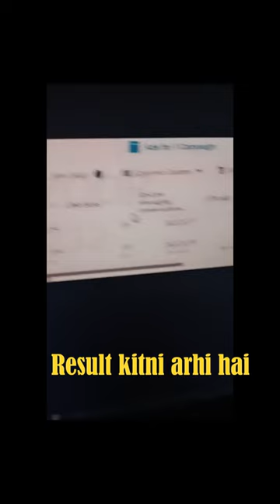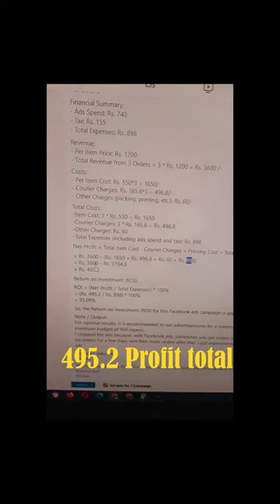My Facebook ads Strategy and Sell #1 | Asher Manzoor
Here is my Facebook Ads Strategy:
Niche: Gadgets - White Label for my E-commerce store for 1 item only.
Campaign: Sells
Creative: Only 1
Age: 28 - 50
Gender: Female
Behaviors: Engaged Shopper
Demographics: Housewife
Interests: Online shopping (retail) , Home improvement (home & garden), Kitchen (home and garden)
Budget Allocation:
- Daily Budget: Rs. 450
- Duration: 2 days
Results:
- Orders: 3
Financial Summary:
- Ads Spend: Rs. 743
- Tax: Rs. 155
- Total Expenses: Rs. 898
Revenue:
- Per Item Price: Rs. 1200
- Total Revenue from 3 Orders = 3 * Rs. 1200 = Rs. 3600 /-
Costs:
- Per Item Cost: Rs. 550*3 = 1650/-
- Courier Charges: Rs. 165.6*3 = 496.8/-
- Other Charges (packing, printing, etc.): Rs. 60/-
Total Costs:
-Item Cost: 3 * Rs. 550 = Rs. 1650
-Courier Charges: 3 * Rs. 165.6 = Rs. 496.8
-Other Charges: Rs. 60
-Total Expenses (including ads spend and tax): Rs. 898
Net Profit = Total Item Cost - Courier Charges + Printing Cost + Total Ads Expenses
= Rs. 3600 - (Rs. 1650 + Rs. 496.8 + Rs. 60 + Rs. 898)
= Rs. 3600 - Rs. 3104.8
= Rs. 495.2
Return on Investment (ROI):
ROI = (Net Profit / Total Expenses) * 100%
= (Rs. 495.2 / Rs. 898) * 100%
= 55.09%
So, the Return on Investment (ROI) for this Facebook ads campaign is approximately =Rs 495.2
Note / Output:-
For optimal results, it is recommended to run advertisements for a minimum of 5 days with a minimum budget of 900 rupees.
I stopped the ads because, with Facebook ads, sometimes you get orders in the first 2 days, then no orders for a few days, and then more orders after that. I just experimented, so I stopped this ads
For more, Inbox me
Thanks.